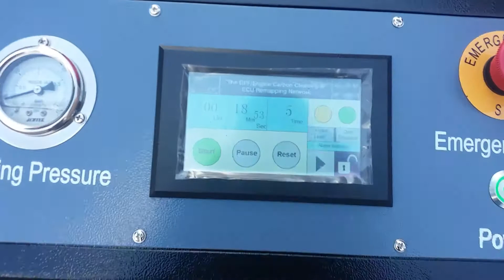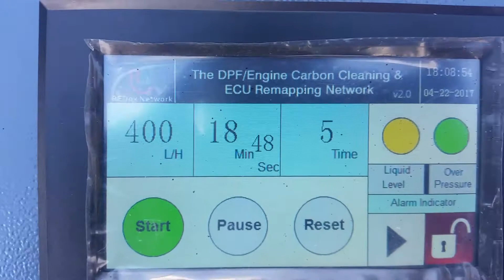REDox Network - Hydrogen engine carbon cleaning machine on Mitsubishi Shogun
We are the UK distributor for REDox Engine carbon cleaning machines and REDox DPF cleaner.